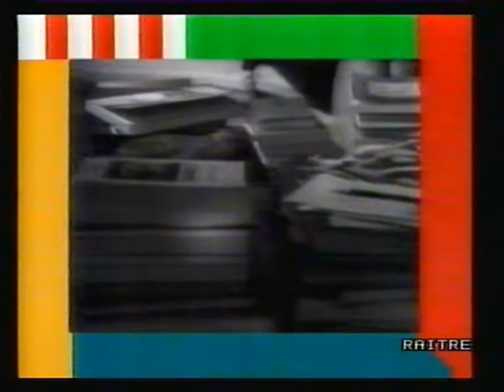Promo + TG3 Sera - Raitre - 22/1/1988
Sequenza trasmessa su Raitre la sera del 22 gennaio 1988 prima e durante il film "The Blues Brothers".

0:00 - Promo "Alla ricerca dell'arca"
1:10 - Bumper RAI
1:20 - Annuncio del film (con Camilla Cederna e la voce di Ferruccio Amendola)
2:16 - Cartello "Fine primo tempo"
2:26 - TG3 Sera
9:35 - Cartello "Secondo tempo"